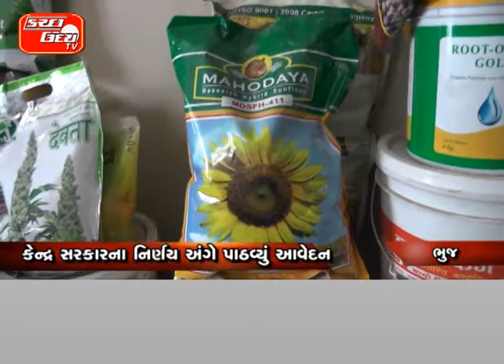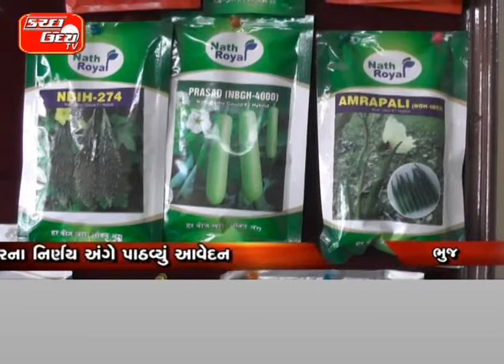એગ્રો એસોશિએશનની કૃષિમંત્રીને રજૂઆત…કેન્દ્ર સરકારના નિર્ણય અંગે પાઠવ્યું આવેદન…કચ્છમાં ડિપ્લોમા કોર્